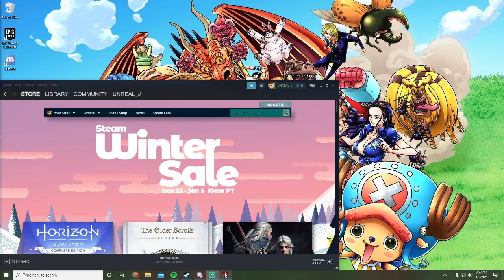HELP ME FIND ANNIHILATION,MY BEST FRIEND THAT KILL ME Apex Legends